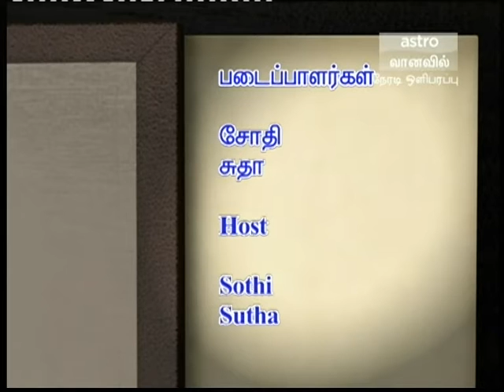Onion and health ..super home herbal kitchen granny remedy